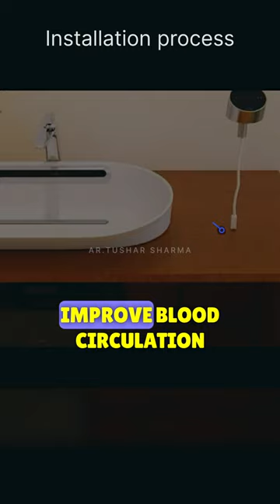WASH BASIN WITH STEAM GENERATOR